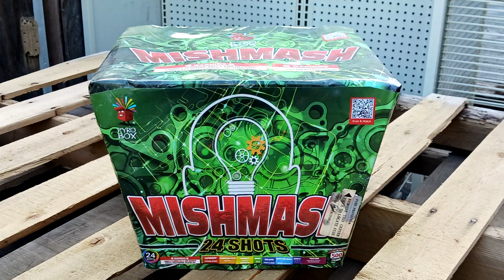Pyro Box - Mishmash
500g, 24 shot, by Pyro Box Fireworks.